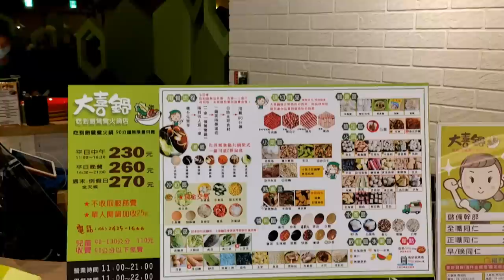台中2百多元的火鍋吃到飽!各種肉類 環境乾淨 該有的都有了｜台中美食｜美食推薦｜邊緣人｜吃播 ｜asmr｜配飯｜吃貨日常 ｜我要成為大胃王｜大喜鍋｜趣味一下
大喜鍋水湳店 hotpot
台中市西屯區中清路二段1199號3樓

在臺灣如此和平的日子出門用餐
走一走竟然發現有如此平價高CP值的火鍋
還不先吃到爆再說